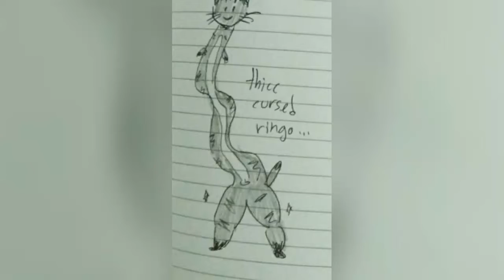This Video Is Cursed.